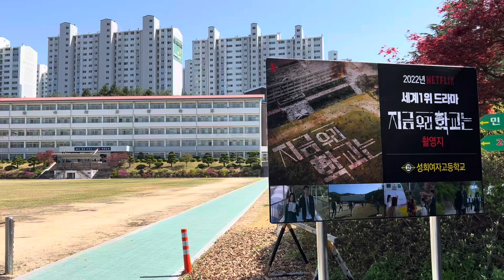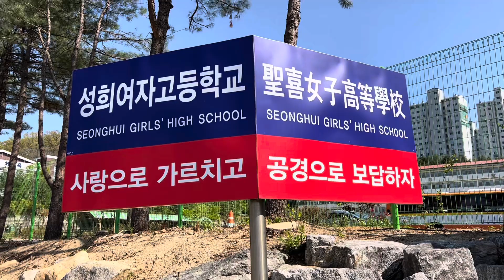넷플릭스 드라마 '지금 우리 학교는' 촬영지 안동 성희여자고등학교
2022 넷플릭스 1위 드라마 '지금 우리 학교는' 쪄ㆍㄹ영지 안동 성희여자고등학교